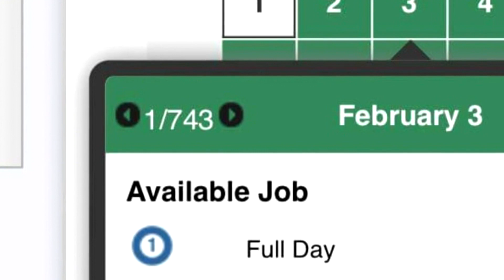Douglas County Teachers, Parents Plan Rally After Controversial School Board Action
Teachers and parents in Douglas County plan to rally on Thursday after some school board members were accused of breaking the law.